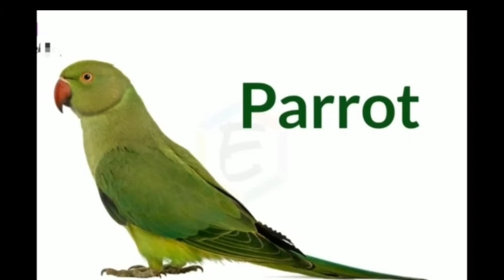Birds name for kids ||Birds name in english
Bird names for kids ||Bird names in english ||Birds names in english for kids

birdsnames
kids learning
easy way to kids learning
solarvines
abc
123
birds names
for kids